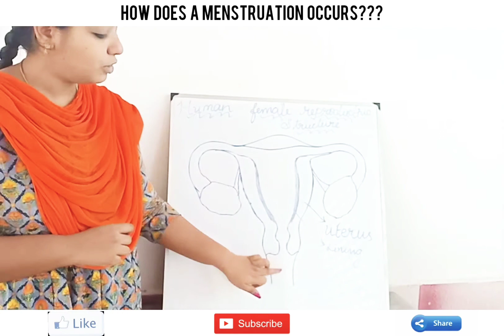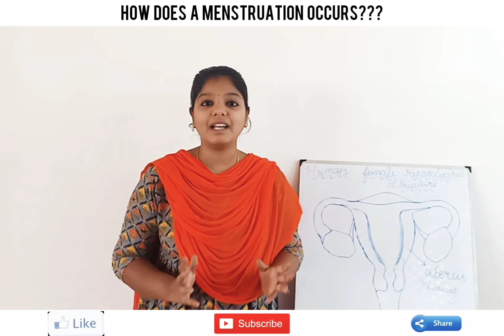HOW DOES A MENSTRUATION OCCUR??? DO's AND DON'Ts DURING PERIODS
Here is a video on the healthy view of Menstruation.